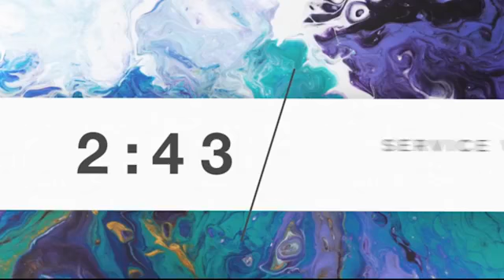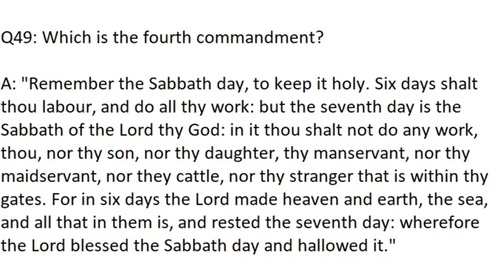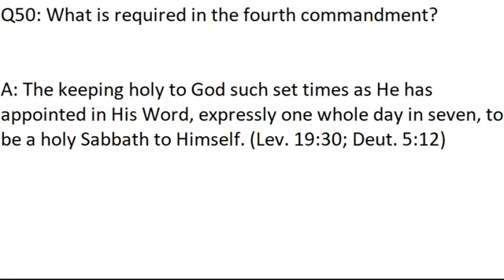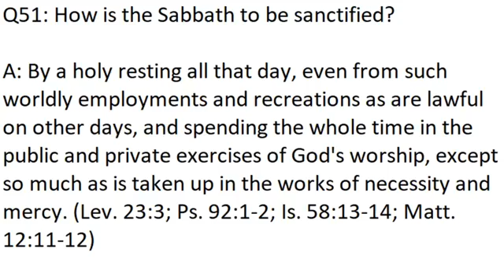Puritan Catechism & Prayer (07-15-20)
Thanks for joining us! (starts at 6:49) Let us know if you need anything.